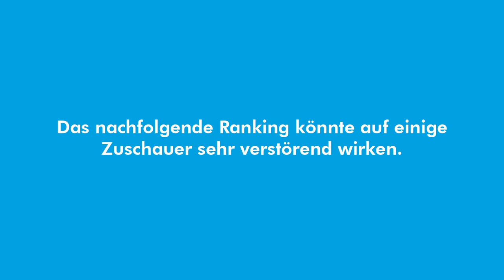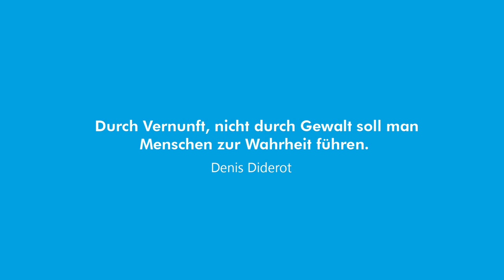BEST OF AFD - HATE EDITION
Die AfD (Alternative für Deutschland) zeigt in regelmäßigen Abständen ihr wahres Gesicht.

In diesem Video haben wir eine kleine Auswahl zusammengeschnitten.

Nur eine kleine Auswahl deshalb, weil die AfD täglich mehrere Artikel, Memes, Videos ins Netz stellt, die unserer Meinung nach nur ein Ziel haben: Ängste schüren.

Welche Ziele verfolgt die Alternative für Deutschland und warum muss eine Partei, die als Motto "Mut zur Wahrheit" hat, so viel Aggression in die Bevölkerung tragen, die sie angeblich so sehr liebt?

Macht euch selbst ein Bild, informiert euch, stellt Fragen! Unser Video ist kein Urteil, sondern ein kleiner Einblick in die Welt der sogenannten besseren Wahl.

Zitate:
1. Alice Weidel - 0:08
Zitat: “Die politische Korrektheit gehört auf den Müllhaufen der Geschichte”

2. Beatrix von Storch - 0:16
Zitat: "unsere Willkommenskultur ist beendet"

3. Alexander Gauland - 0:18
Zitat: " Wenn man Krieg haben will in diesen Bundestag, kann man auch Krieg kriegen"

4. Markus Frohnmaier - 0:23
Zitat: "Wenn wir kommen, dann wird aufgeräumt, dann wird ausgemistet, dann wird wieder Politik für das Volk und nur für das Volk gemacht, denn wir sind das Volk."

5. Alexander Gauland - 0:34
Zitat: "Wir werden sie jagen, wir werden Frau Merkel oder wen auch immer jagen – und wir werden uns unser Land und unser Volk zurückholen."

6. Jörn König - 0:49
Zitat: "Frau Merkel sollte wegen der Messertoten zurücktreten"

7. Stephan Brandner - 0:56
Zitat: ist in Arbeit ...

8. Andreas Kalbitz - 1:13
9. Alice Weidel - 1:34
10. Alexander Gauland - 1:40
11. Alexander Wolf - 2:02
12. Wolfgang Gedeon - 2:19
13. Björn Höcke - 2:30
14. Rainer Kraft - 2:40
15. Gottfried Curio - 3:00
16. Björn Höcke - 3:11
17. Petr Bystron - 3:21
18. Andreas Kalbitz - 3:26
19. Stephan Brandner - 3:29
20. Alexander Gauland - 3:48
21. Beatrix von Storch - 3:53
22. Nicole Höchst - 3:58
23. Guido Reil - 4:19
24. Michael Schlembach - 4:25
25. Rainer Kraft - 4:29
26. Alexander Gauland - 4:33
27. Martin Sichert - 4:50
28. Bernhard Zimniok - 5:04
29. Alexander Gauland - 5:24
30. Uwe Junge - 5:30
31. Andreas Kalbitz - 5:32
32. Sibylle Schmidt - 5:38
33. Katrin Ebner-Steiner - 5:44
34. Andreas Winhart - 5:53
35. Alexander Gauland - 6:13
36. Andreas Kalbitz - 6:22
37. Björn Höcke - 6:46
38. Tino Chrupalla - 6:53
39. Petr Bystron - 7:01
40. Björn Höcke - 7:06
41. Achille Demagbo - 7:27
42. Edwin Hübner - 7:39
43. Egbert Ermer - 8:18
44. Andre Poggenburg - 9:07
45. Mario Lehmann - 9:32
46. Jürgen Pohl - 9:41
47. Thomas Ehrhorn - 9:48
48. Martin Reichardt - 9:59
49. Markus Frohnmaier - 10:21
50. Beatrix von Storch - 10:33